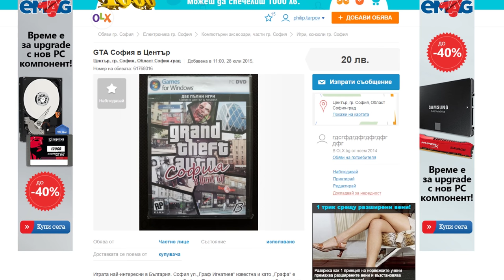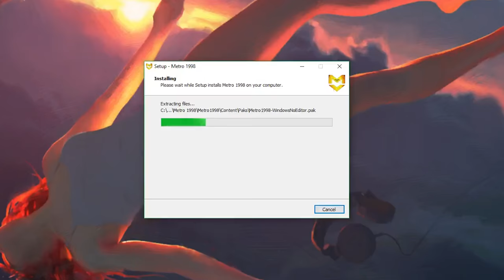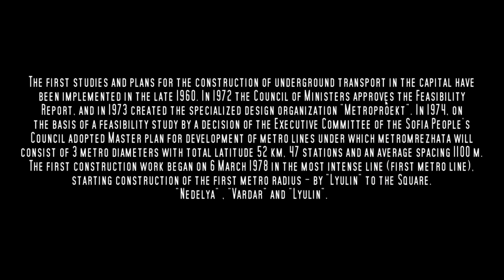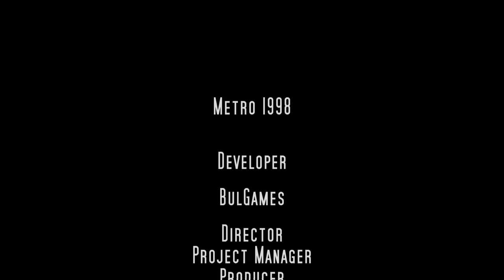Мутанти в българското метро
Много се кефим на български игри, дори и когато са лоши. Не ни харесва обаче, когато ни лъжат за съдържанието на продукта, който си купуваме.

В новия ни епизод отново се сблъскваме с маркетинг майсторлъка на Теодор Тодоров - основател и единствен (известен) член на Bulgames. Закупихме от OLX поредната му игра - Metro 1998, която се опитва да наподобява Metro 2033 и Metro Last Light.

Иновативното на Metro 1998 е, че се развива в метрото на София, България. Яко звучи, нали?

Ами не е, защото кутията отново обещава торба с фийчъри, които ги няма. Екшън? Не. Стрелба? Не. Хорър и сървайвъл? Второто, защото е тъмно като в на дядо мазата.

Останалото ще видите в епизода. Глупости има доста.